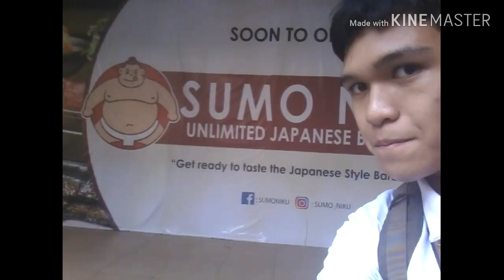VLOG at Centrio Ayala Mall + AJ Alburo's Bass Solo [February 21, 2020] (ft. Ronald Bragat)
My walk from Xavier University - Ateneo de Cagayan to Centrio Ayala Mall (ft. Ronald Bragat) [VLOG]

After AJ Alburo's class was already finished, he decided to go to Centrio same as last time. There was not traffic that time. When AJ already arrived at Centrio, he met his friend and bandmate, Ronald Bragat, the drummer of his following bands and Jamming Sessions. John Levi Galope and Jed Ares were also mentioned in the video. Levi, Ronald and Jed also know how to play "Hallelujah by Bamboo" on drums. AJ Alburo even did a Bass Solo in JB Music at Centrio. He played songs from Karel Honasan and Davie504. He even played "Restless As We Are by Incognito". AJ Alburo's mentors on bass are Rengel Cane Sia and Koko Caharian.

This video was taken at: Centrio Ayala Mall, Cagayan de Oro City, Philippines

"Hi my name is AJ Alburo and I do like to vlog just like Nikki and John, Farris and Jimmy, Roman Atwood, Mariah and Bill, JOSHIEN, Faze Rug, Faze Jarvis, Faze Kay, Faze Blaze and Brawadis. Faze Rug does a lot of Vlogs with Brawadis, Sherman, Kaelyn, Molly Eskam and Jessica Awadis. I will make more videoes soon.